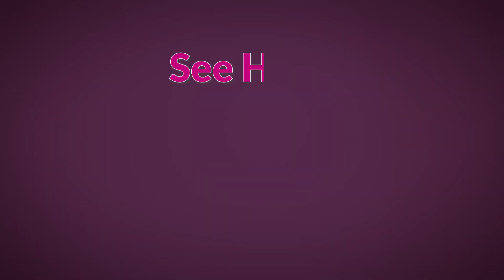Pink Lemonade Project Programs and Services in 2022